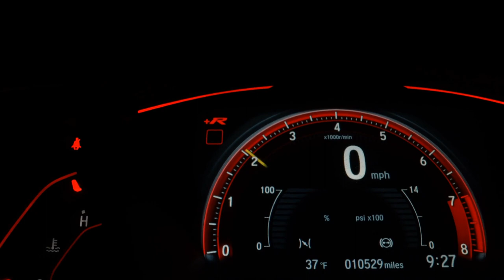HONDA CG 150 TITAN ESD - 2012 - Jundiaí/SP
CG 150 FAN GARANTE SEGURANÇA E CONFORTO PARA VOCÊ ENCARAR O TRÂNSITO DO DIA A DIA!!
MOTOR DE 150 CC COM 14 CV DE POTÊNCIA;
REFRIGERAÇÃO A AR;
TANQUE DE 16 LITROS,  COM UMA MÉDIA DE 35 KM/L.
FREIO À DISCO
PARTIDA ELÉTRICA;
NÃO ENCONTROU SUA MOTO? OU QUER VENDER SUA MOTO?

Dados do Veículo
Veículo: HONDA / CG 150 TITAN ESD
Ano: 2011/2012
Combustível: GASOLINA
Portas: None
Câmbio: None
Cor: VERMELHA
KM: 16.058